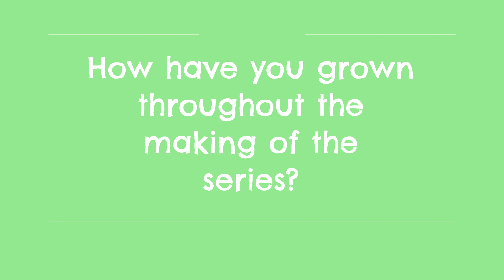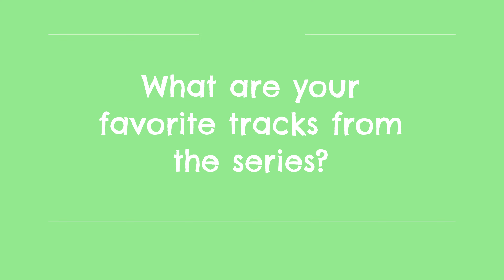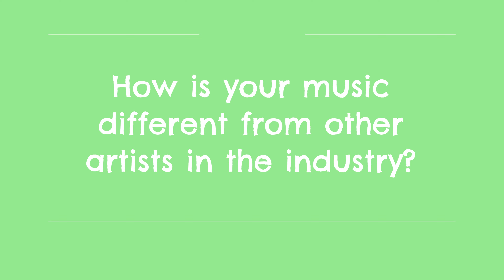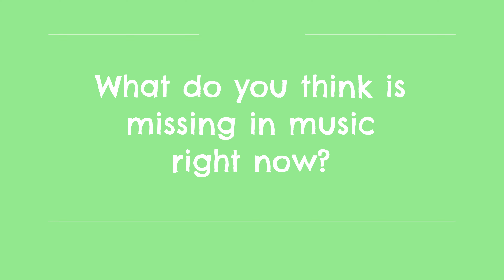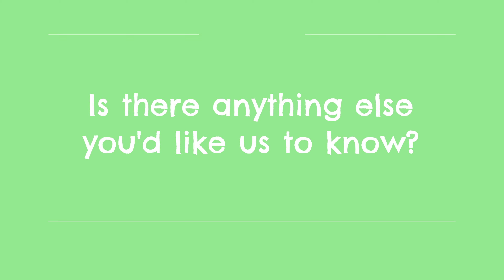Dirty Ca$h & VeRs: The Process behind Dirty Dollar Bills - Part 2; con't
The 2nd portion of this insightful interview bringing you closer to both the artist and producer responsible for Dirty Dollar Bill & Dirty Dollar Bills!